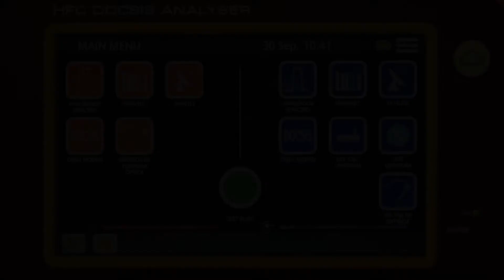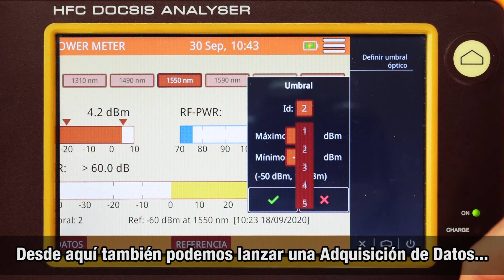Tutorial CABLE RANGER: [6] Medidor de potencia óptica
Cómo utilizar el CABLE RANGER para medir la potencia óptica recibida por un cable de fibra.

0:00 Iniciar el medidor de potencia óptica
0:27 Potencia óptica y potencia convertida a RF
1:01 Potencia relativa a una frecuencia seleccionada
1:20 Configurar umbrales ópticos
1:34 Cómo lanzar una adquisición de datos

Características y especificaciones de los CABLE RANGER, los analizadores DOCSIS híbridos para fibra y coaxial: